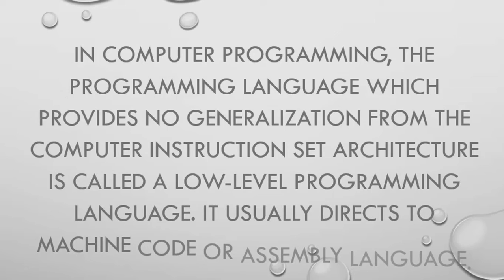What is low level Programming Language interview question | Why used Low level Programming Language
In this video it will be discussed:
What is low level Programming Language interview question
Why used Low level Programming Language